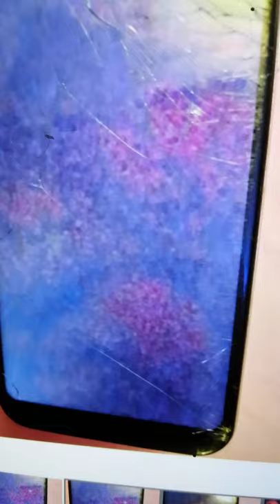September 24, 2021